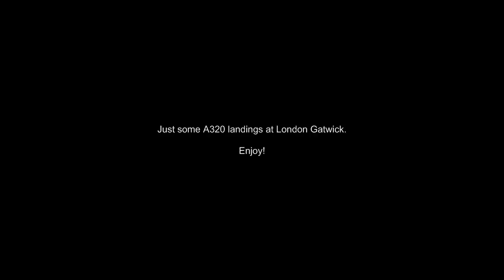X Plane - Some A320's [HD]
Just some landings on the well known London airport "Gatwick". Enjoy.